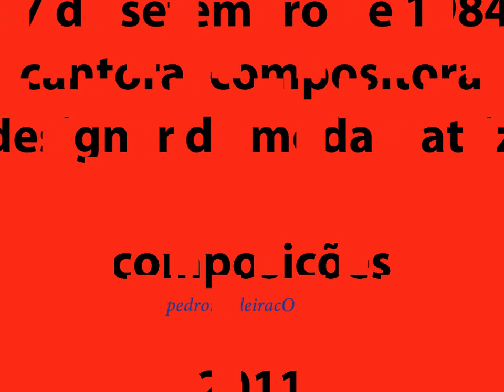Avril Lavigne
Avril Ramona Lavigne (Belleville, 27 de setembro de 1984) é uma cantora, compositora, designer de moda e atriz canadense. A mídia e alguns críticos a denominam como Princesa do Pop Punk.[11][12] Iniciou sua carreira musical ao assinar contrato em dezembro de 2001, após uma apresentação feita pela cantora em uma feira e exposição de gado,[13] quando despertou o interesse do produtor L. A. Reid, que trabalhava na já extinta Arista Records.[14] Em meados de 2009, os seus então três álbuns de estúdio, Let Go, Under My Skin e The Best Damn Thing, já haviam vendido juntos mais de 30 milhões de cópias e 18 milhões de singles em todo o mundo,[15][16] além de mais de 500 mil álbuns e 700 mil downloads pagos somente no Brasil, sendo uma das recordistas de vendas digitais no país, de acordo com a ABPD.[17][18] Lavigne também é uma das jovens mais ricas do mundo, segundo a lista da revista Forbes, com uma renda de mais de 12 milhões de dólares por ano.